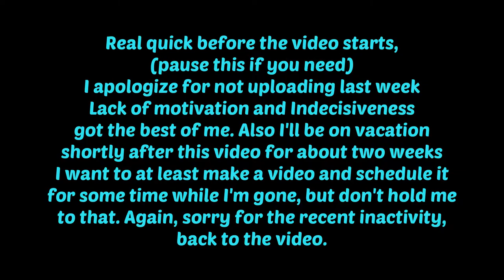High Energy Fortnite Moments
The Sacramento Haters
Braeden (Dark Red)
Tyler (Orange)

Outro: Fantasy - Maid Cafe